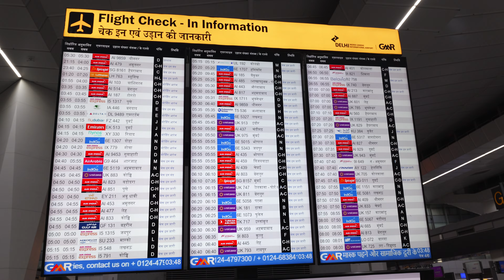Andaman Tour: Andaman and Nicobar islands tourism video | Andaman vlog Ep -1, Port Blair to Havelock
Andaman tour, Andaman and Nicobar islands tourism video, Andaman tourist places, Andaman trip, 2024, places to visit in andaman, port blair, havelock, sri vijaya puram.

"Welcome to my Andaman and Nicobar Islands tourism video, episode 1. In our first day Andaman tour, we travel from Port Blair (sri vijaya puram) by ship to Havelock Island (Swaraj Dweep). And started our journey from Havelock. This Andaman vlog series will take you through all the must-visit Andaman tourist places, including Neil Island and Port Blair.

Join us the Andaman and nicobar tourism vlog as we are taking you in the breathtaking beauty of the Andaman Islands and share our unforgettable travel experiences! This Andaman trip has been one of the most memorable journeys of our lives, and we can’t wait to bring you along for the Andaman tour.